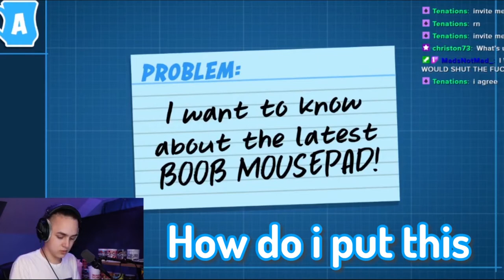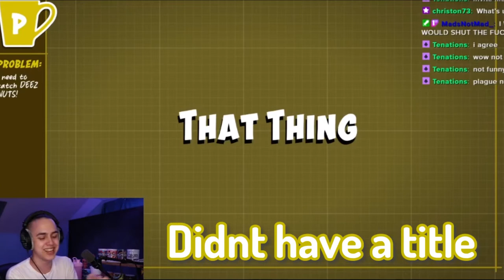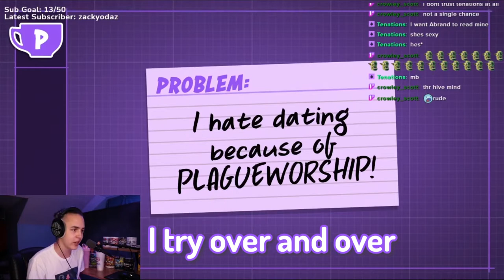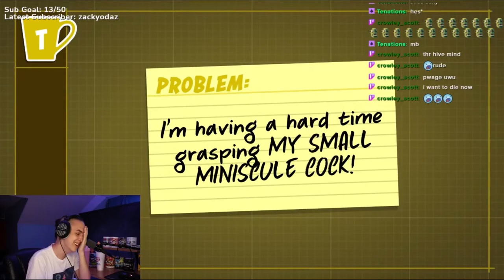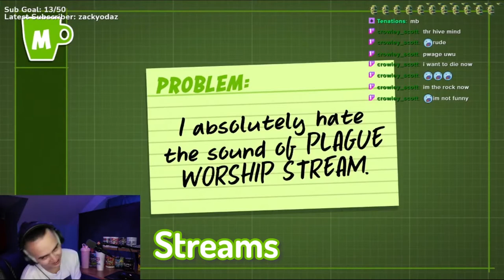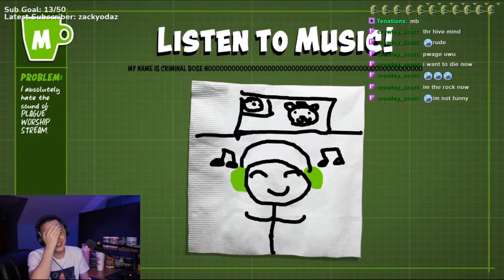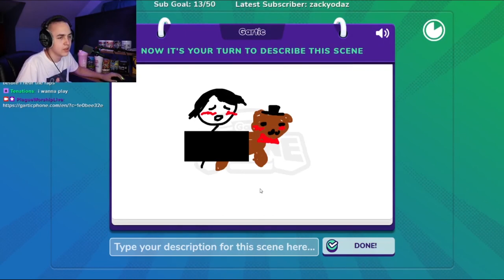I did NOT edit this Jackbox video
Patently Stupid and Madverse City stream, made into a video by someone that's NOT me